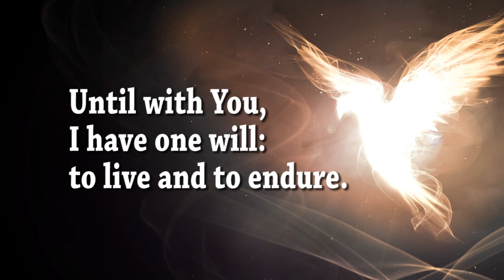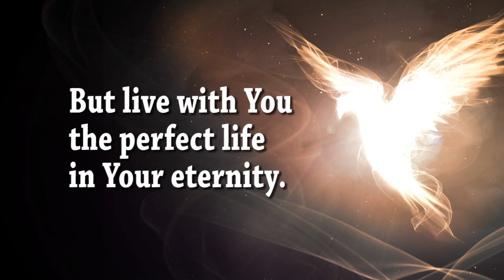Breathe on Me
Title: Breathe on Me
Composer: Manoling V. Francisco, SJ
Arrangement: Norman Agatep
Performed by: Marie